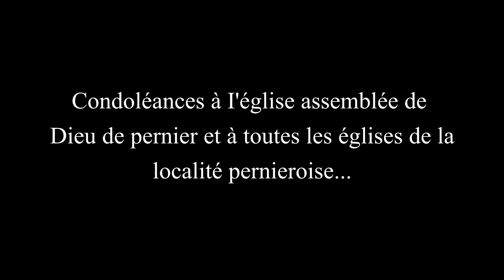rachid - Pa Kriye